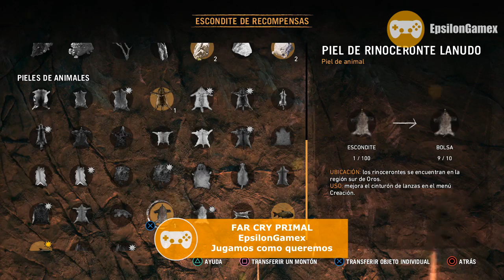FAR CRY PRIMAL | EL MAMUT COLMILLO SANGRIENTO #24